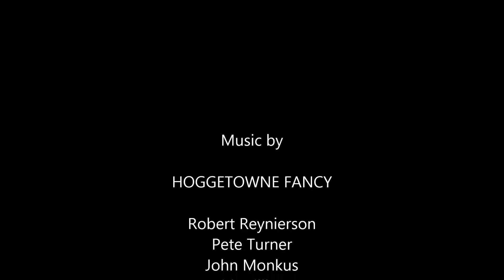Alex & Charles - English Country Dance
'Alex & Charles' danced by Gainesville, Florida, English country dancers. Called by Randy Thorp with live music by Hoggetowne Fancy on October 13th 2014.